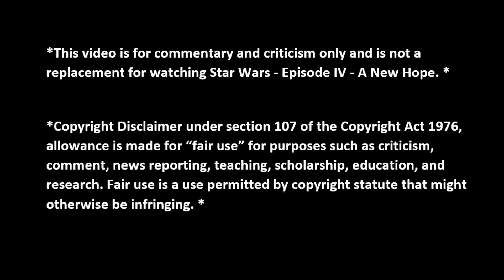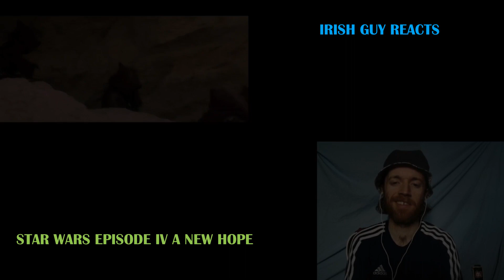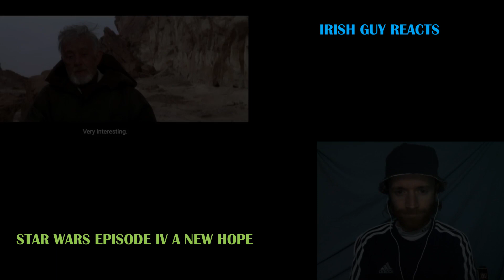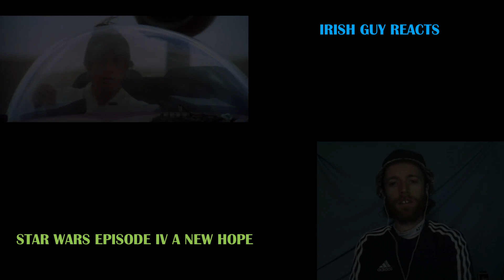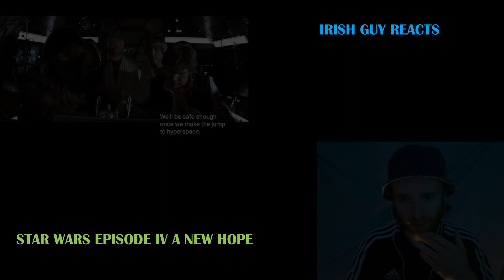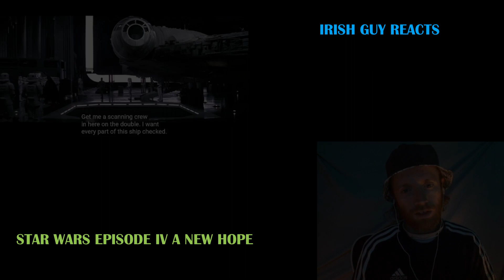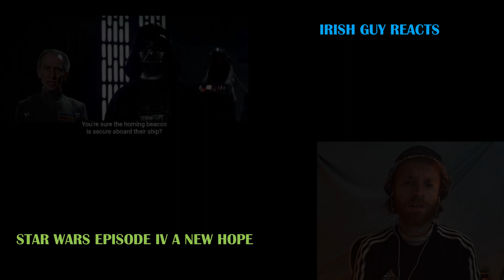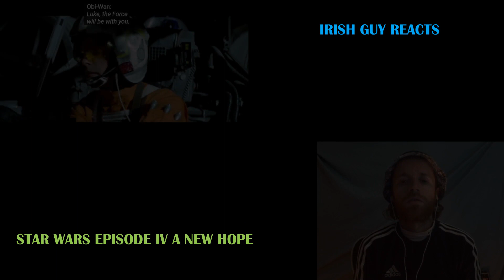STAR WARS EPISODE IV A NEW HOPE (1977) | **MOVIE REACTION**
Here I react to the 1977 film, "Star Wars Episode IV A New Hope".

00:00 Intro
00:45 Reaction
28:30 Verdict

This video is for commentary and criticism only and is not a replacement for watching Star Wars Episode IV A New Hope.